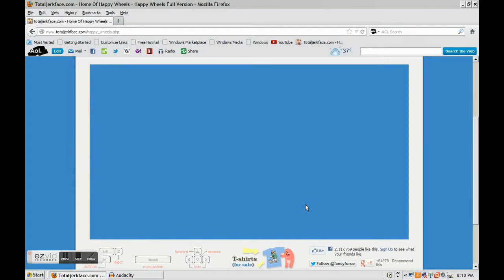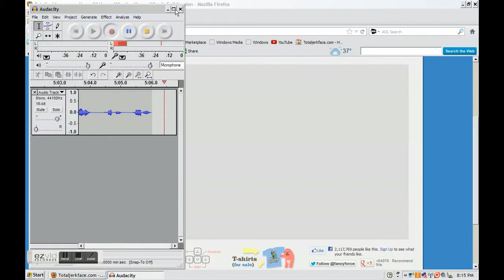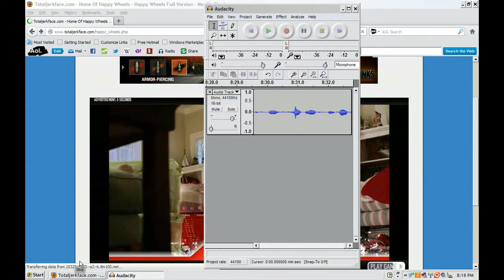happy wheels gameplay !(no voice!)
sorry that there is no voice i was having trouble with my mic.